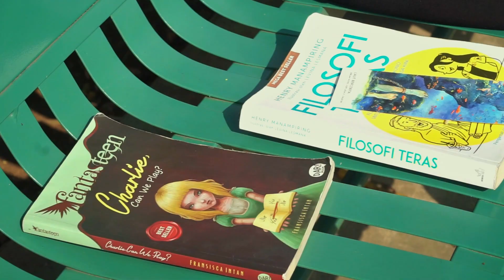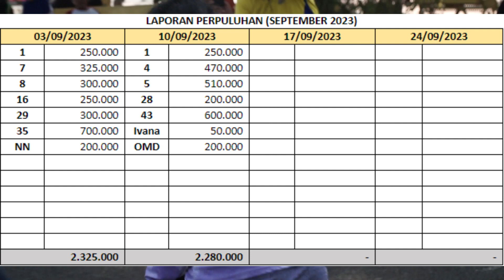WCM GOOD NEWS 17 SEPTEMBER 2023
LAPORAN DAN PENGUMUMAN KEGIATAN GEREJA

JADWAL KEGIATAN GEREJA
RABU:
Ibadah Doa Malam

SABTU:
Ibadah Doa Pagi

MINGGU:
Ibadah Minggu

GEMBALA SIDANG:
Pdm. Wenda Gayuh Kuswantono, S. Th

REKENING PERSEMBAHAN GEREJA
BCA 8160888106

NEWS CASTER
Sdri. Felice

TAKE & EDIT:
Sdr. Ello

GEREJA BAPTIS INDONESIA WARU CABANG MALANG
Jln. Danau Toba Kompleks
Ruko Sawojajar Blok C-30
Malang 65139

Dibawah naungan Gabungan Gereja Baptis Indonesia Akta Notaris No. 37 Tahun 1973
Daftar ulang Departemen Agama RI No. 89 Tahun 1988

WCM Baptist

MULTIMEDIA TEAM
GBI Waru Cabang Malang